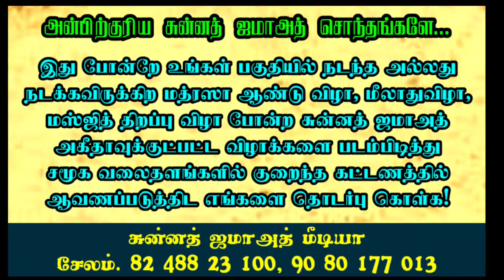போட்டியாளர் - 1| அறிவுப்பொக்கிஷம் மார்க்க சட்டங்கள் புத்தக மனன போட்டி